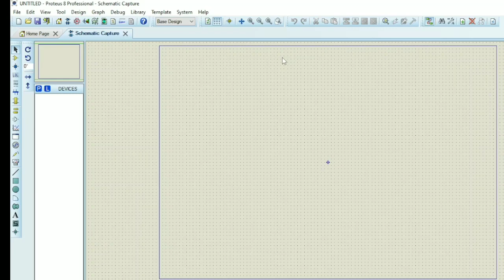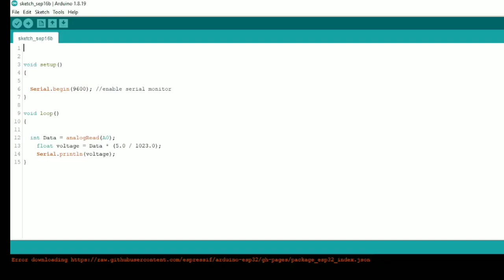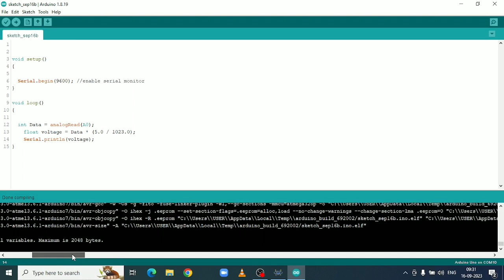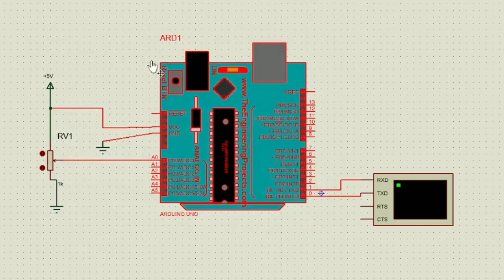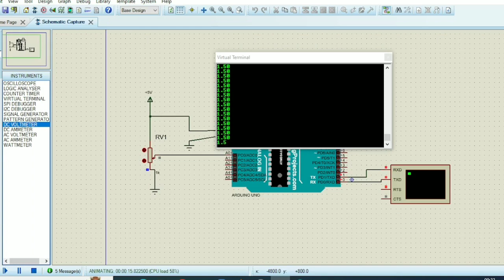10. Analog value Reading in Serial Monitor using Arduino in Proteus